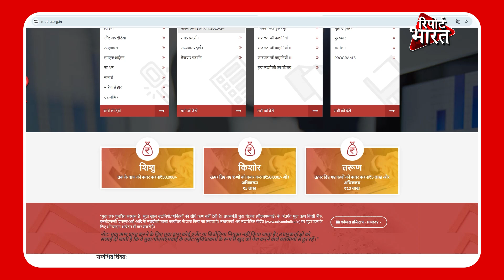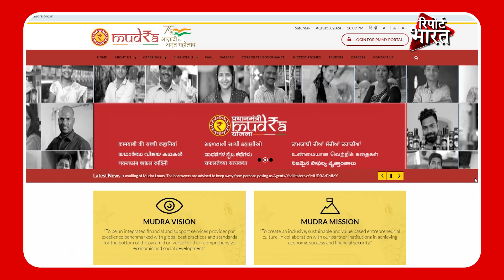प्रधानमंत्री मुद्रा लोन क्या है, और इसके लिए अप्लाई कैसे करें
मुद्रा लोन भारत सरकार द्वारा शुरू की गयी एक स्कीम है जिसका उद्देश्य छोटे बिजनेसमैन और उद्यमियों को फाइनेंशियल हेल्प प्रोवाइड करना है। इस स्कीम की शुरुआत 2015 में की गयी थी। इस योजना के तहत सभी छोटे व्यापारियों को बिना किसी प्रोसेसिंग फीस के सस्ते दरों पर लोन मिलता है। जानिये इसके लिए आप कैसे अप्लाई कर सकते हैं।

Report Bharat is a national news portal envisioned for masses of ‘Bharat’. We aspire to deliver what our audience inclines to know in a timely and ethical manner.
In a world full of propaganda, we follow the motto: "खबरों की खबर". delivering Un-doctored and minute aspects of 'Bharat' for our audience.